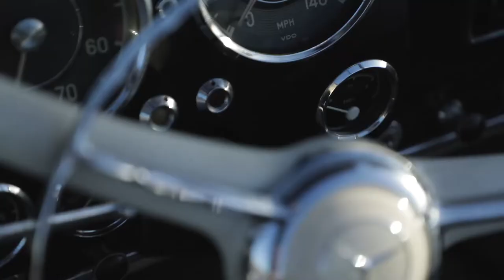Samuel Windsor SS19 launch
A throwback to our SS19 photoshoot in South Africa.